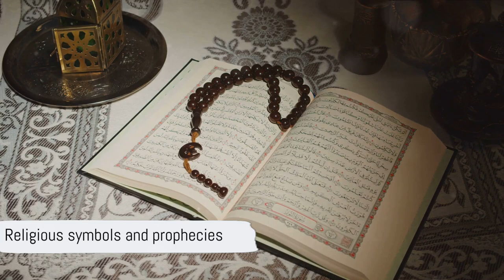Decoding 2024 2030 A Journey Through Religious and Spiritual Prophesies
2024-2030: A Journey Through Predictions, Prophecies, and Possibilities

A Multifaceted Journey into Tomorrow's Frontiers - Technological Marvels, Cosmic Mysteries and Societal Transformations

"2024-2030: A Journey Through Predictions, Prophecies, and Possibilities" by Muhammad Yasin embarks on an illuminating odyssey that peers into the mysterious terrain between the present and future. As 2024 approaches, Yasin guides readers through the intricate tapestry of predictions, prophecies, and the vast spectrum of possibilities that await humanity.

The narrative commences with an exploration of technological marvels, where artificial intelligence, quantum computation, and blockchain innovations reshape the very fabric of daily existence. Yasin skillfully navigates the landscapes envisioned by futurists such as Kurzweil and Kaku, providing readers with a nuanced understanding of the transformative progressions that promise convenience while demanding vigilance.

The journey unfolds to reveal the vivid landscapes of environmental and climate predictions, exploring the potential impact of rising sea levels, earthquakes, solar storms, and other natural phenomena. The narrative seamlessly transitions to societal and political forecasts, examining potential challenges and shifts in the global economy. Yasin presents a captivating exploration of the dynamic sociopolitical landscape that may unfold in the mid-2020s.

Continuing the odyssey, the book delves into medical and health forecasts, envisioning breakthroughs in healthcare alongside challenges such as deadly viruses and groundbreaking contraceptives. Readers are then catapulted into the cosmic realm of space exploration and extraterrestrial predictions, where commercial space travel and potential encounters with extraterrestrial life become integral facets of our cosmic destiny.

The spiritual dimension is explored next, with Yasin weaving together prophecies from various faith traditions, creating a holistic panorama of the spiritual landscape. Mystic predictions, numerology, and astrological insights converge, adding an esoteric dimension to the narrative.

The final leg of the journey focuses on economic and demographic projections, unraveling the intricate forces that may shape human societies. Yasin invites readers to contemplate the intersection of science, spirituality, and societal shifts in this pivotal year, urging them to join him on an expedition where expectation dances with ambiguity, and insights from yesteryears mold the emerging landscapes of the future.